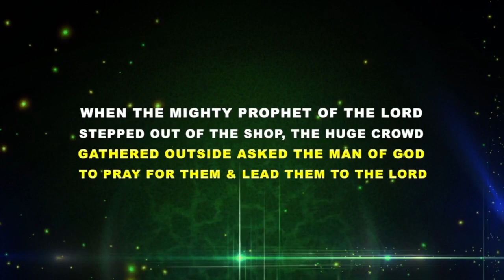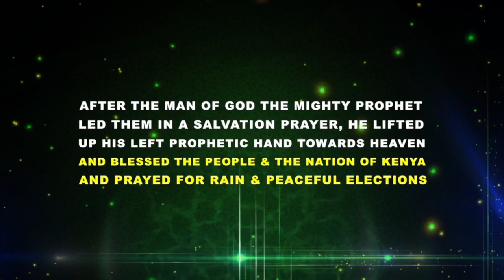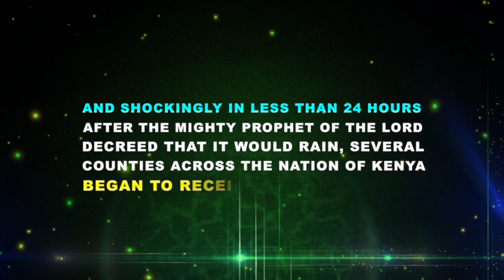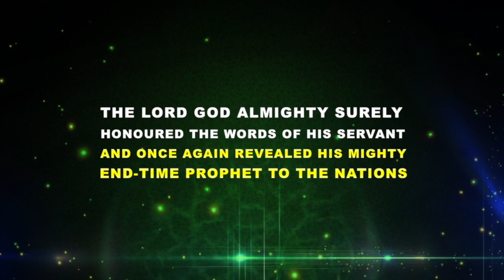THE PROPHET OF THE LORD PRAYS FOR RAIN IN KENYA TO FALL AND IT RAINS!!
THE MIGHTY PROPHET OF THE LORD PRAYS FOR RAIN IN KENYA TO FALL AND IT RAINS!  Who is this that walks among us?

Shalom!